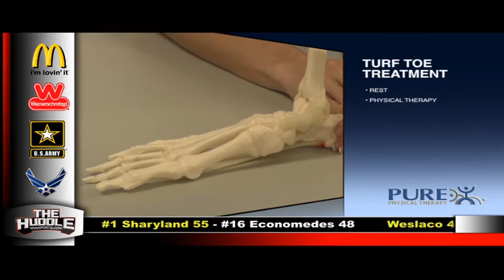Coach Bush Leadership Broadband